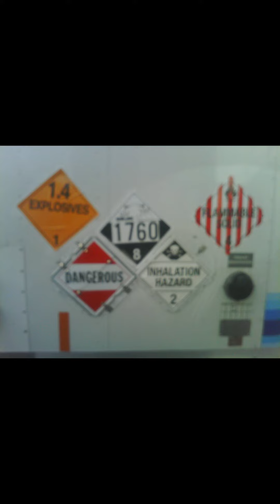CDL training course trailer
Over the next year I will have a full cdl training course for all the written tests join me why I try to take a fun look at getting your cdl class a cdl
I will also be posting endorsements videos for your hazmat doubles and triples.
air brakes.